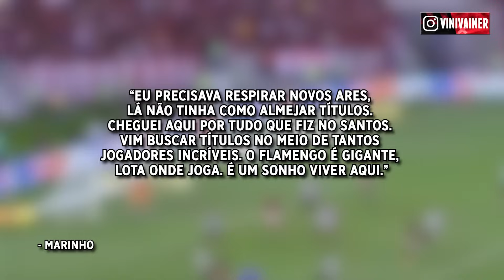OLHA COMO O MARINHO ESTRAGOU A PRÓPRIA CARREIRA! (Queriam ele na Seleção)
Será que o Marinho estragou a própria carreira? O futebol é feito de escolhas, e uma pequena decisão tem o poder de mudar um jogador de patamar, que parece ser o caso de Marinho. Nesse vídeo você entenderá o que ele fez que mudou sua trajetória e seu status no futebol brasileiro.